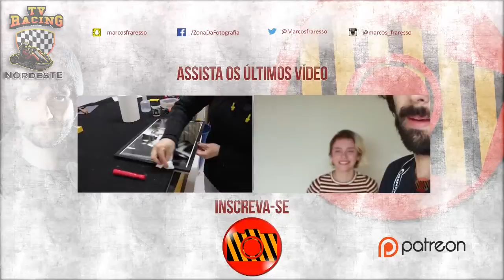Transmissão ao vivo de Francisco Neto